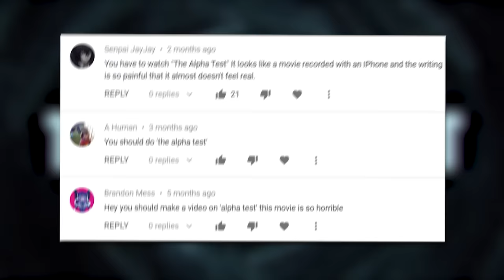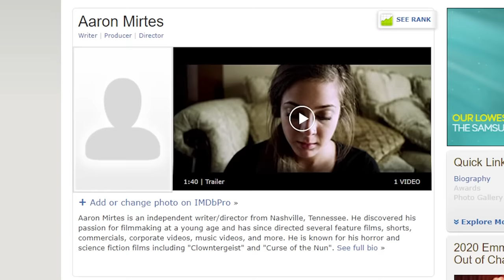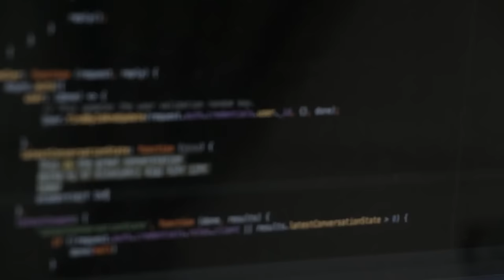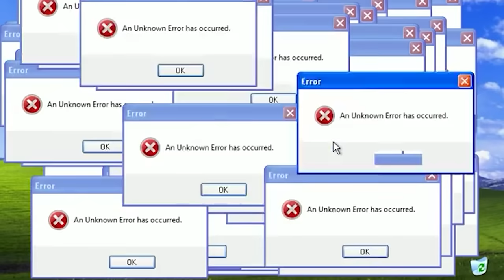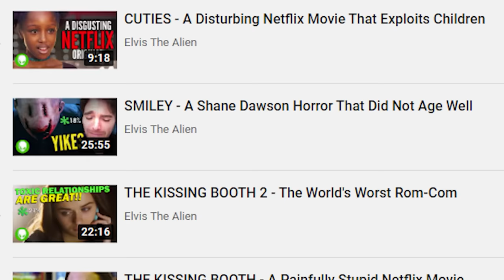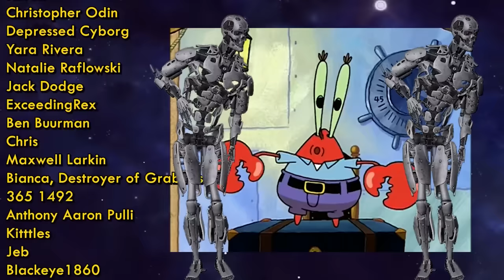THE ALPHA TEST - A Trash Sci-Fi Horror